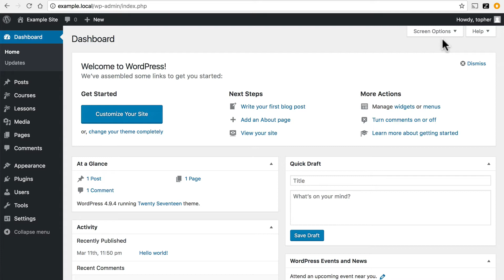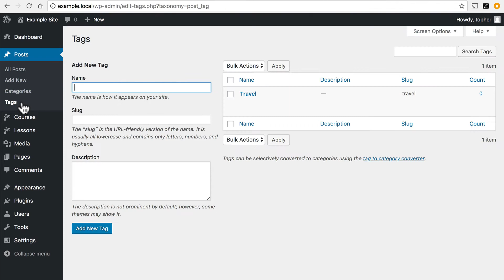How To Find Page, Post, Tag, and Category IDs in WordPress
Every post, page, tag, or category in WordPress has a unique ID. Occasionally you need to know that ID. We'll show you how to find it, and also tell you about a great plugin to use if you need to do this on a regular basis.